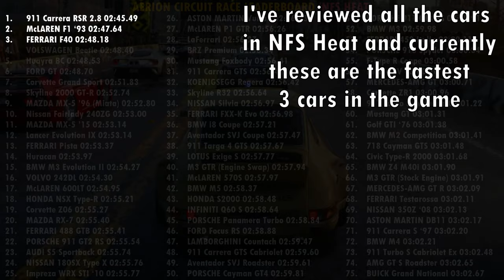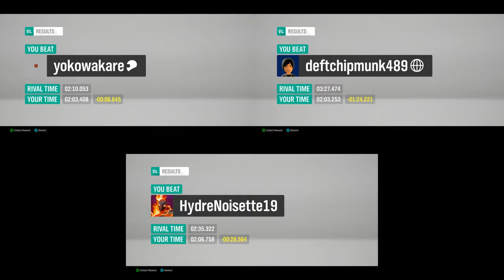Fastest Cars In Need For Speed Heat.. But In Forza Horizon 4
I’ve already tested and reviewed all the cars in Need For Speed Heat (Check the full playlist and the fastest 3 cars in the game are the PORSCHE 911 Carrera RSR 2.8, the McLAREN F1 and the FERRARI F40. But where does these 3 cars stand in other games such as FORZA HORIZON 4..

Timeline:-
00:00 NFS Heat AERION Circuit Race Leaderboard
00:13 COTSWOLDS SUPER Sprint (FERRARI F40)
02:32 HORIZON FESTIVAL Sprint (McLAREN F1)
04:10 BAMBURGH COAST Circuit (911 Carrera RS)
07:08 The 3 Cars Comparison (GREENDALE SUPER Sprint)
09:29 The 3 Cars Comparison in NFS Heat

The OP RSR in NFS Heat is nowhere near as good in FORZA HORIZON 4. The car isn’t powerful in straight lines and understeers a lot. The Ferrari F40 and the McLAREN F1 are much better cars with the F1 having more stable handling than the F40. Note that these cars can be upgraded to S2 class, with the exception of the 911 Carrera RS, but they perform better in S1 class. In S2 Class you can use the better version of these 2 cars; the FERRARI F40 Competizione and the McLAREN F1 GT.

NFS Heat - Fastest Car In The Game (PORSCHE 911 Carrera RSR 2.8 Best Engine Fully Upgraded & Tuning)

Forza Horizon 4 is a 2018 racing video game developed by Playground Games and published by Microsoft Studios. It was released on 2 October 2018 on Xbox One and Microsoft Windows after being announced at Xbox's E3 2018 conference. The game is set in a fictionalized representation of areas of Great Britain. It is the fourth Forza Horizon title and eleventh instalment in the Forza series. The game is noted for its introduction of changing seasons to the series.